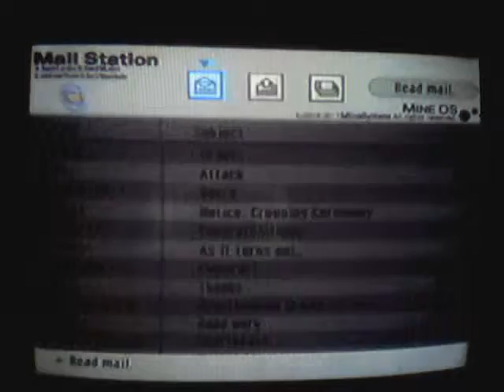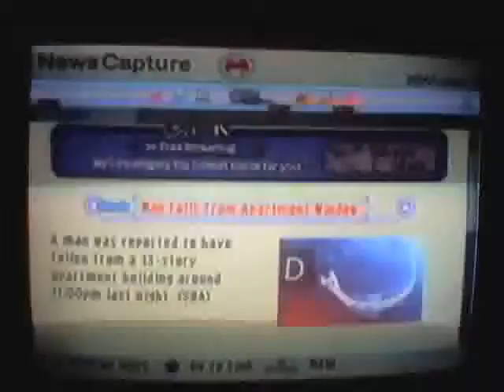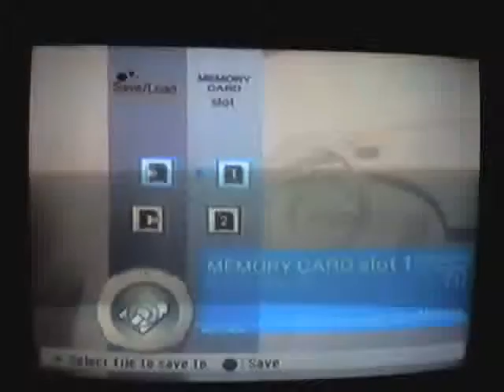.Hack//GU Volume 2 Reminisce Part 88